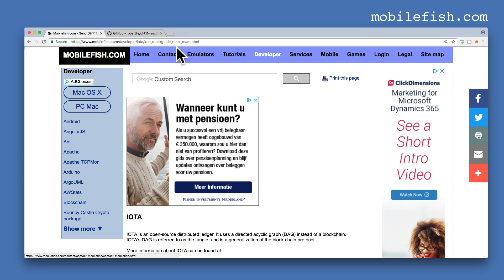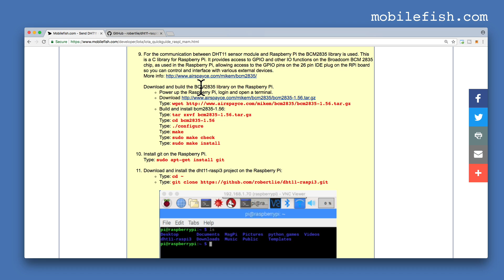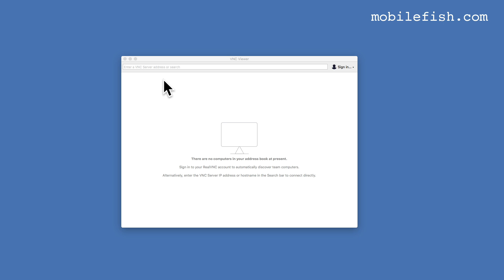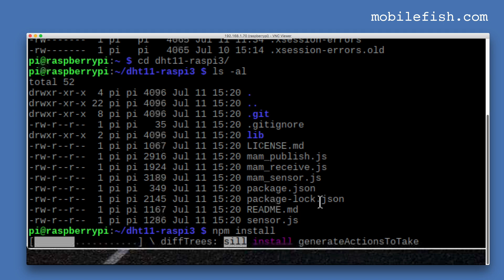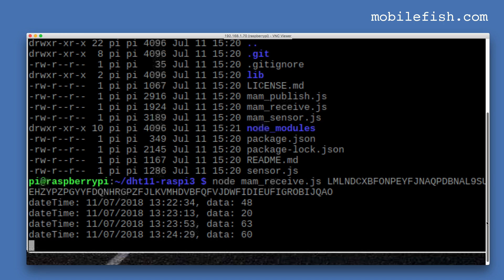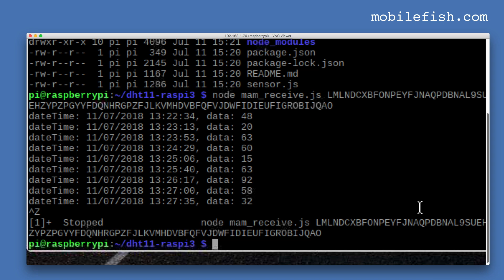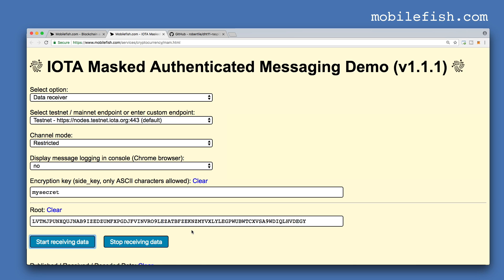IOTA tutorial 28: How to send sensor data to the tangle using Masked Authenticated Messaging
If you like this video and want to support me, go this page for my donation crypto addresses:

This is part 28 of the IOTA tutorial.

In this video series different topics will be explained which will help you to understand IOTA.
It is recommended to watch each video sequentially as I may refer to certain IOTA topics explained earlier.

In this video I will explain how to send sensor data to the tangle using Masked Authenticated Messaging

A complete step-by-step guide how to send sensor data to the tangle using Masked Authenticated Messaging can be found at: